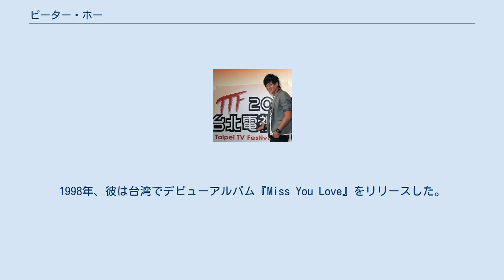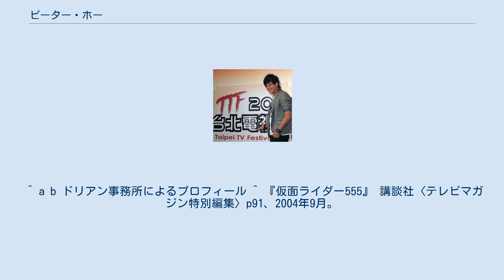ピーター・ホー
ピーター・ホー（何潤東、Peter Ho、1975年9月13日 - ）は、台湾で活動する俳優、歌手。
アメリカ合衆国カリフォルニア州ロサンゼルス出身。
身長185cm。
 ホーは1975年9月13日にアメリカ・ロサンゼルスで生まれる。
彼の両親は香港人である。
幼少期に台湾へ移住。
 13才でカナダに留学。
 学生時代はオンタリオ・カレッジ・オブ・アート・アンド・デザインで学び、カラオケバーでレコード契約を申し出られた後、歌手としてのキャリアを始めた。
 1994年に映画『バタフライ・ラヴァーズ』で俳優デビュー。
1998年、彼は台湾でデビューアルバム『Miss You Love』をリリースした。
 日本では映画『T.R.Y.』『劇場版 仮面ライダー555 パラダイス・ロスト』『着信アリ2』にも重要な役柄で出演した。
『555』では、レオ / 仮面ライダーサイガ 役を演じ、シリーズ初の「外国人が演じる仮面ライダー」として話題になった。
なお、ピーター自身も子供の頃に『仮面ライダーV3』を見るなど、ライダーへの造詣は深い。
 2016年3月10日、自身の新浪微博で一般女性との結婚を発表した。
 ^ a b ドリアン事務所によるプロフィール ^ 『仮面ライダー555』 講談社〈テレビマガジン特別編集〉p91、2004年9月。
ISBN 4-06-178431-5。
 ^ フォーカス台湾 (2020年2月28日). “金馬奇幻映画祭、開幕作を発表 議会舞台のゾンビ映画もラインナップ／台湾”. 2020年5月3日閲覧。